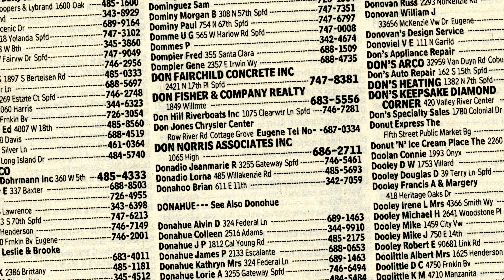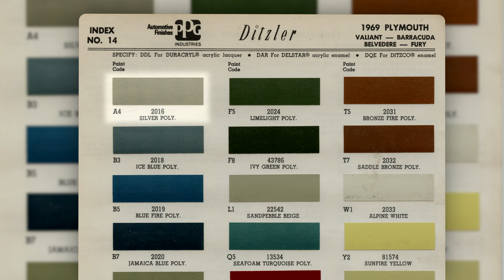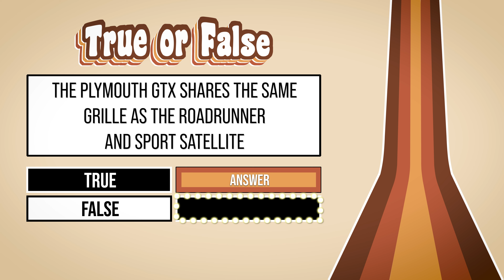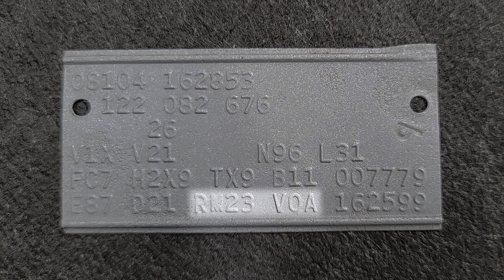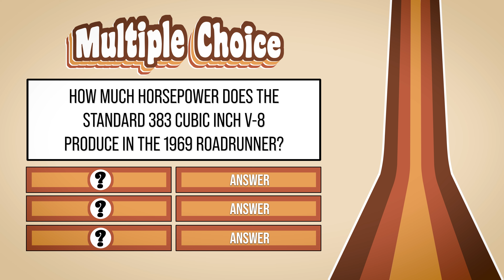THE ART OF PAINTING THE FACTORY HOOD SPORT TREATMENT: WILL TEACHES HIS SON HOW TO DO IT RIGHT!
While Mark and Bubble Boy work on installing the drivetrain in a 6bbl road runner, Will teaches his son, Kenny G, how to duplicate the factory organosol finish.